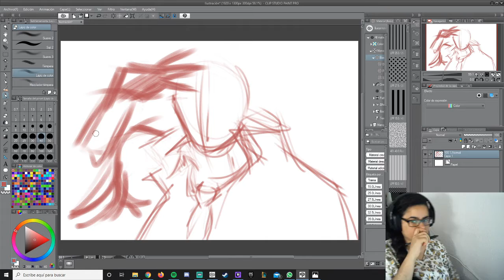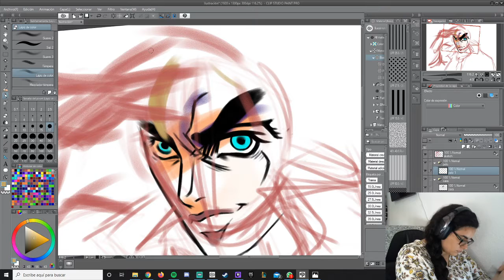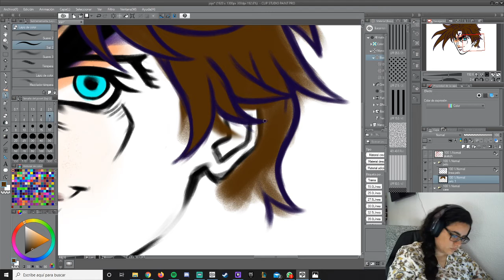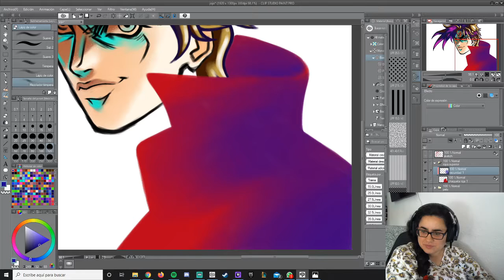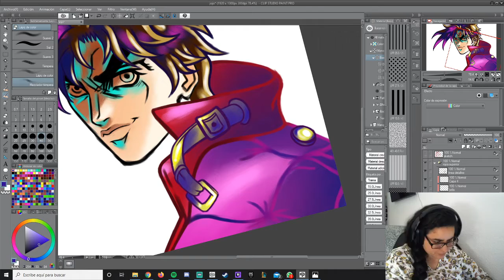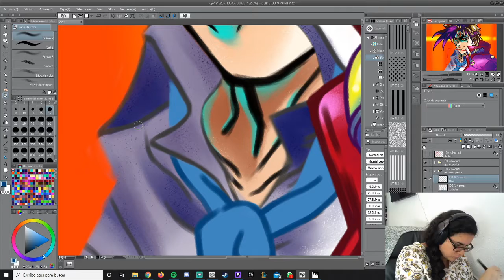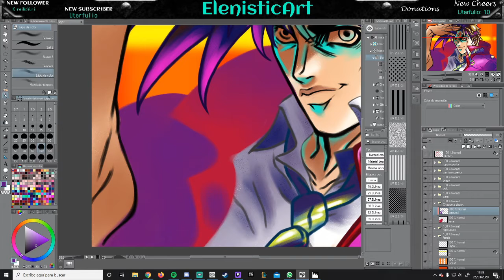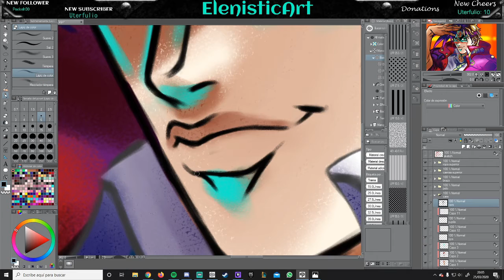DRAWING JOSEPH JOESTAR, JoJo´s Bizarre Adventure. (DIGITAL ART)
ENG
I hope you have a nice and quiet time enjoying my drawings.
My speedraws are taken from my Art and Relax Twitch live streams, so it is possible that some interaction with the chat will slip ... for which I apologize. :)

ESP
Espero que pases un rato agradable y tranquilo disfrutando de mis dibujos.
Mis speedraws estan sacados de mis directos de Arte y Relax de Twitch, por lo que es posible que se me cuele alguna interacción con el chat... por lo que pido perdón. :)